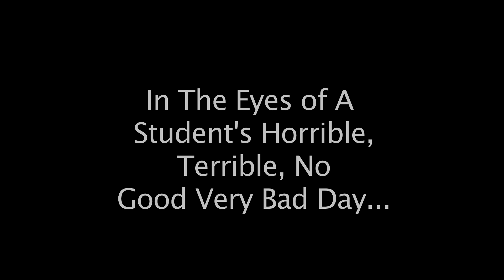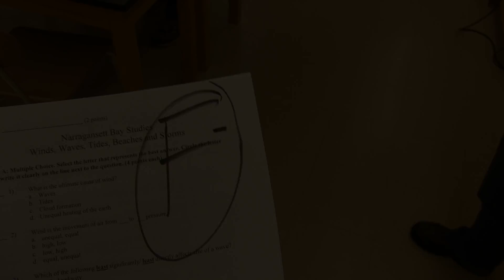[COM] In the Eyes of a Students Bad Day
a student has a very bad day at school